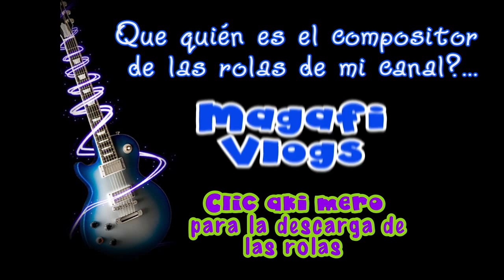AutoRetratoSpeed de PAU NEGRETE MARIN (*paunegretemarin*Retrato a lápiz*)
LETRA: O

Artistas!... =)... No es por ser ególatra ni nada u_u, pero algunas personitas me pidieron este RetratoSpeed y yo solo sigo sus indicaciones... ay ajaaaaa!... (ya viene el canal de tutos!... Por si empiezan a decirme... "ay ay, y los tutoriales ke Pau"... jaja... Les mando un abrazo y ya saben ke los kiero mil chorronal...
Pau

Tiempo estimado del dibujo: 9 Horas
Soporte: Cartulina Opalina
Lápices: para las partes muy oscuras, 9B, 8B y 6B para las partes claras, F, 2H, 2B